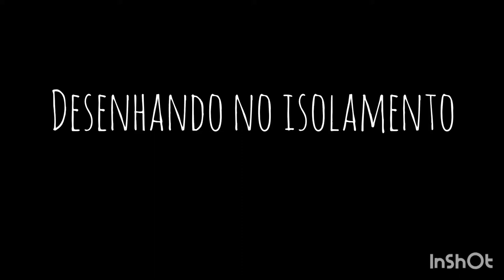Como desenhar uma Flor de Cosmos